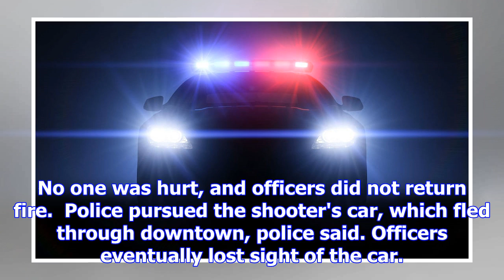Shots fired at st. louis officer lead to chase, but car escapes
ST. LOUIS • A St. Louis police officer came under fire Sunday, but the shooter escaped after a car c...